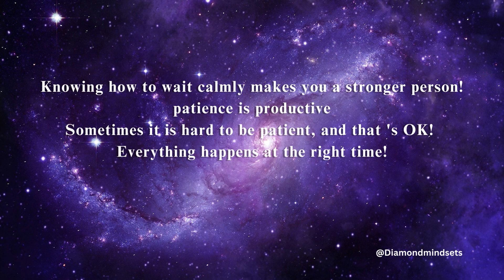Your Intended Message for Today15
You have been divinely guided to this series of DAILY  messages.
These Daily Messages allow you to meditate, reflect and act on the  message intended for you , It is not a coincidence...